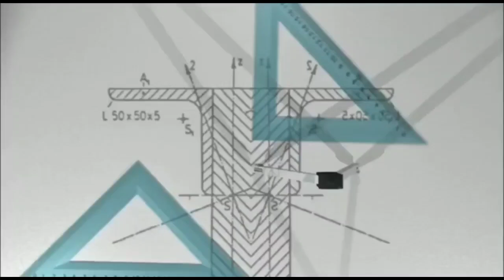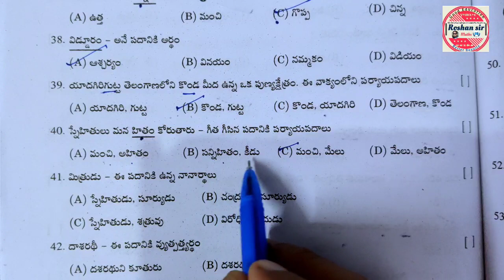🔥10th Class TELUGU | Part-B | Part-2 Easily Get 20 Mark's | Board Exam's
🔥10th Class TELUGU | Part-B | Easily Get 20 Mark's | Board Exam's